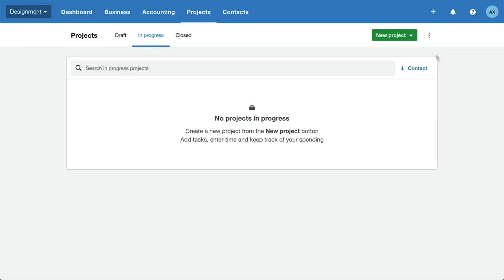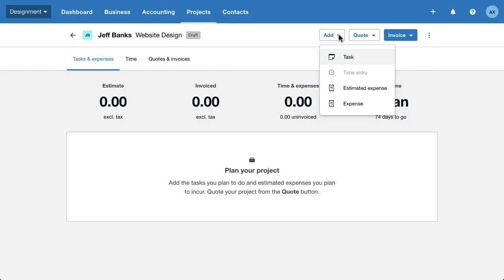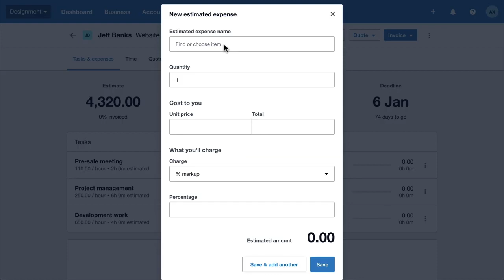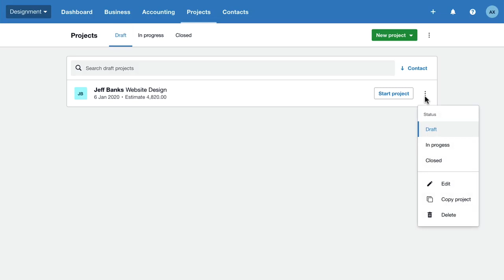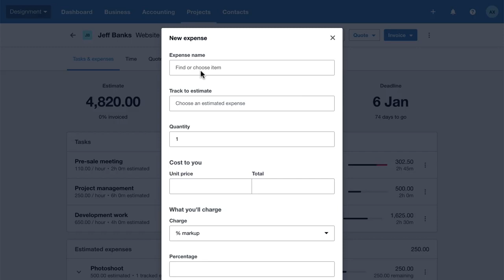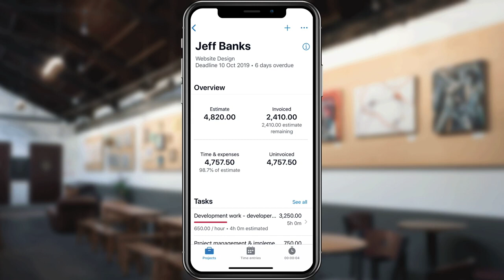How to manage projects - Xero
Xero Projects, is a simple way to track time and money your spend on each job, a great solution for job costing. This video shows you how to create a project, add time and expenses, invoice the project, and monitor its profitability.

Xero is beautiful accounting software for small businesses and their advisors. See your cashflow in real-time with online accounting, invoicing, payroll, billing & banking. Just login and see the difference.